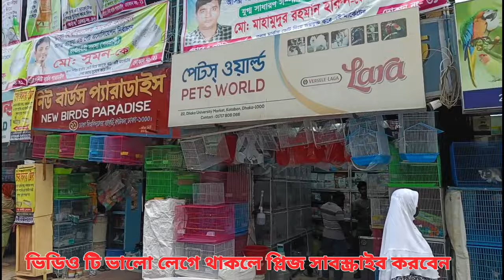মাত্র ৫০০ টাকায় বিড়াল 💥 | Cat price in Bangladesh | Pet market in Bangladesh | Pets vlog bd